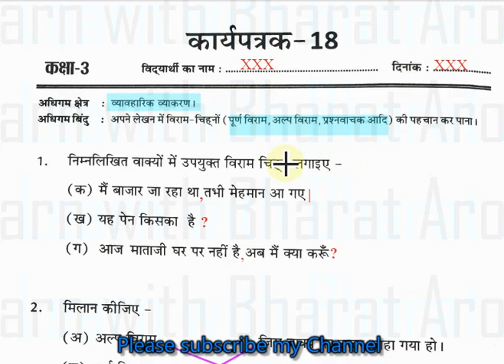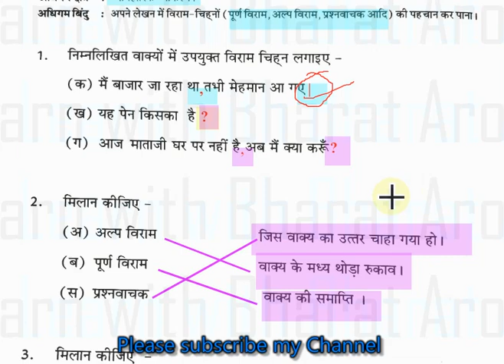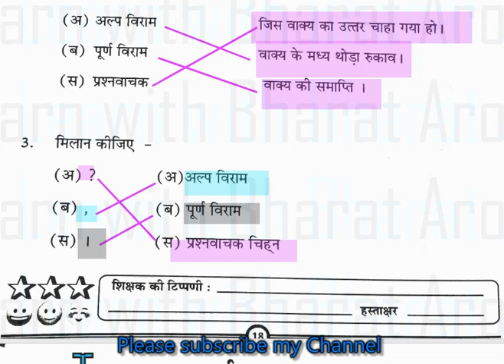RBSE Class-3 Hindi Worksheet -18 कार्यपत्रक-18